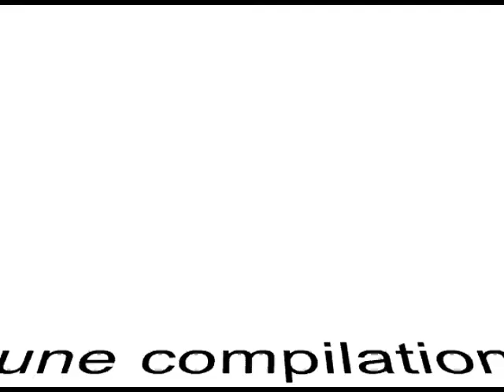teaser compilation de 2 heures de danse et de musique lors de la nuit de la Kizomba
compilation de 2 heures de danse et de musique lors de la nuit de la Kizomba
eu Zenith de Paris